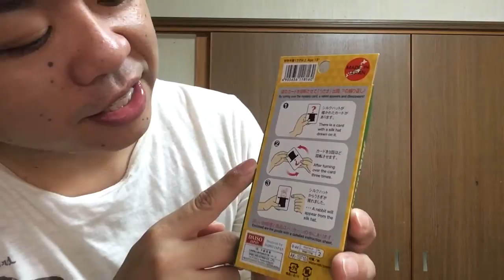ダイソー【100均マジックシリーズ＃５】ハットするうさぎをやってみた！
さて本日は100均マジックシリーズという事で、
ダイソーさんの「ハットするうさぎ」をやってみました！

このマジックは本当にシンプルな印象でした、
私のリアクションにもご注目下さい。

どうしても100均だとクオリティーがな・・・苦笑

この動画は面白いですよ！

■Blog（ブログ）